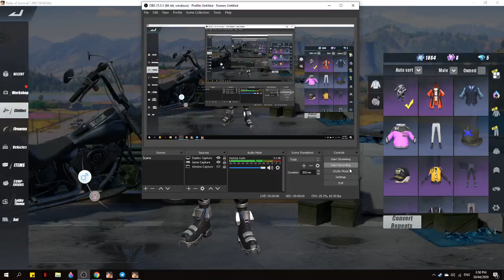Quaranthings ROS || Death Lag || Fireteam Gameplay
uhm, this is such a failure but I want to upload it lol